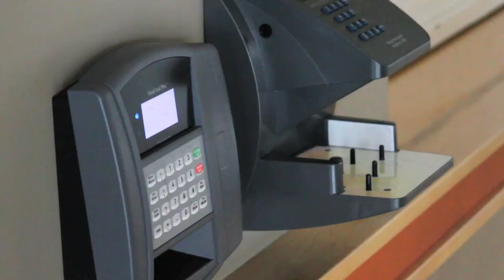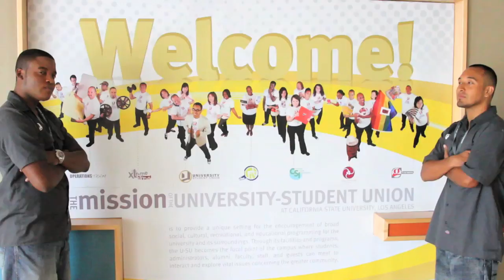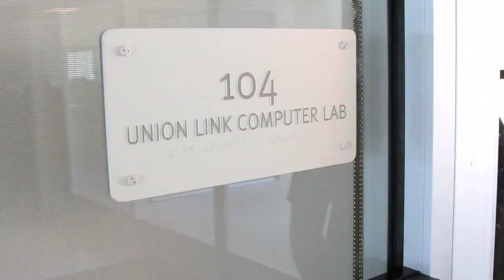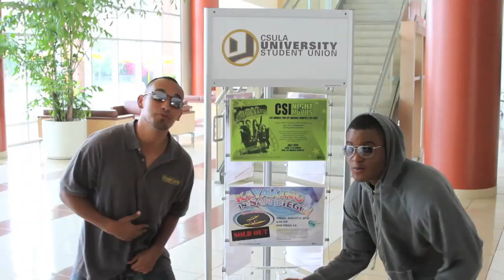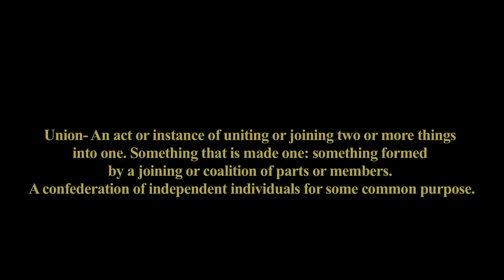Working at the Union Music Video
A music video dedicated to the University-Student Union located at California State University, Los Angeles. The two rap artist go by the names of El Tumi and Mackicy. The singer's name is Kyle Ransom. The extras are current and ex-employees of the U-SU. This video was co-directed by Javier Lezama (El Tumi), Oliver Mack Calhoun (Mackicy), and Shane Sorensen. Shane was also the camera operator. Video was shot on a Canon 7D. Video was edited by Oliver Mack Calhoun. We just wanted to show our love and appreciation for the Union. Thank you for taking the time to watch this video. We hope you enjoy.